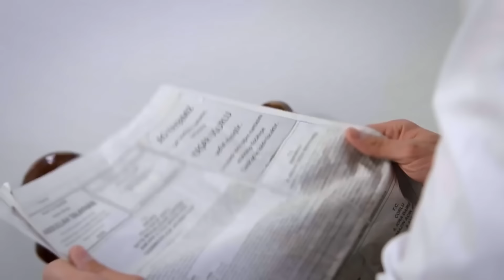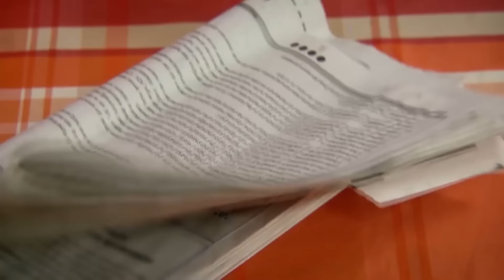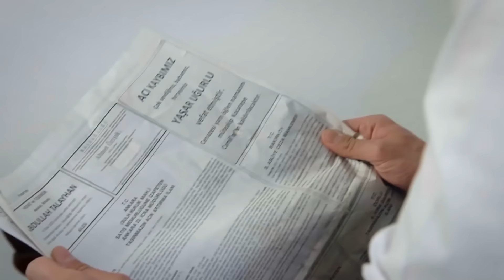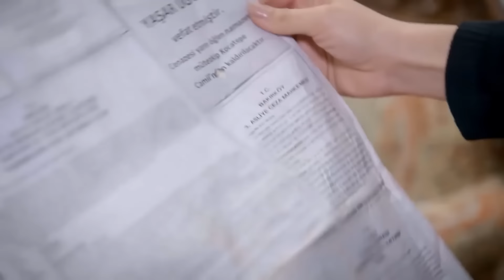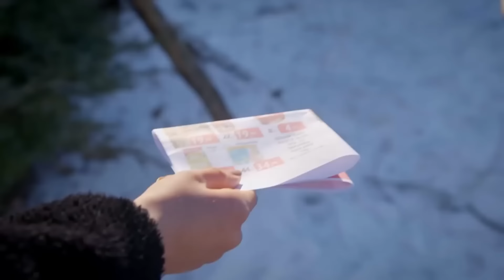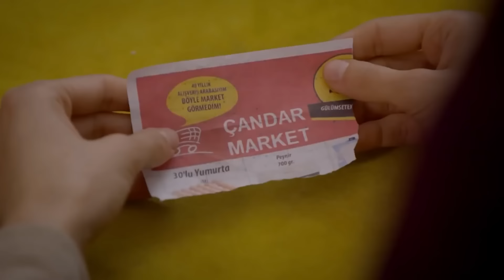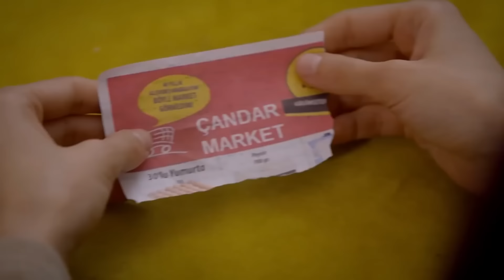Te Amé Una Vez Novela Turca Capitulo 112 Completo (Subtitulos En Español)